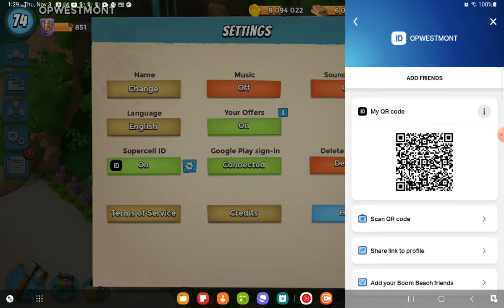Boom Beach Gearhart War Factory Solo ( Plus Mech and Lazer Rangers Bombardier VP) OPWESTMONT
Daily Operation
Hammerman Imitation Game
Victory Points